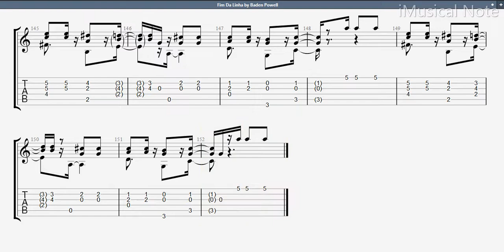Guitar TAB - Baden Powell : Fim Da Linha | Tutorial Sheet Lesson